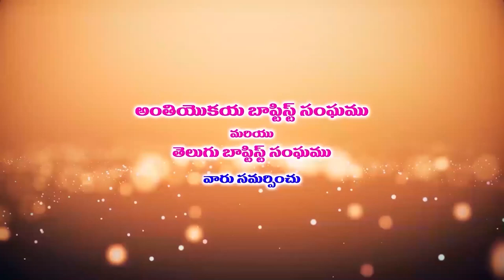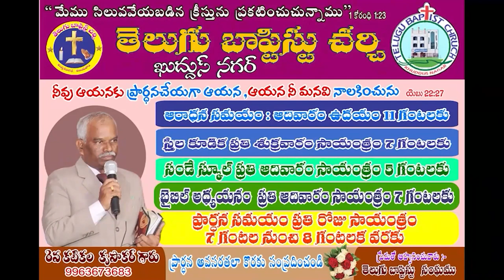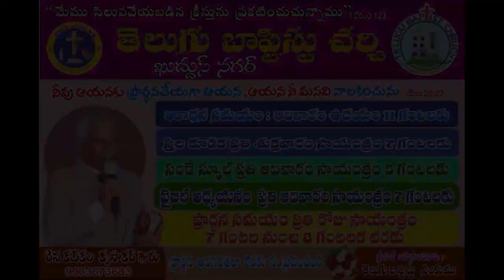krupakar garu 26 5 22